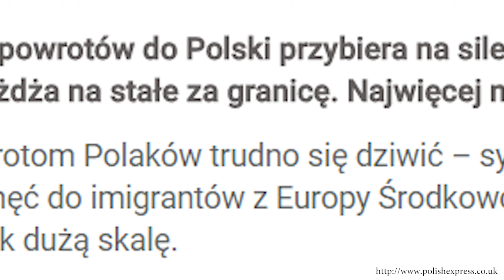SZCZERZE o imigrantach i emigrantach.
Film w hołdzie Polakom i Polonii. Imigranci dla nich. Emigranci dla nas. Polacy za granicą. W Polsce dzieje się coraz lepiej i mamy nadzieję, że do nas wrócicie aby wspólnie budować ten kraj.